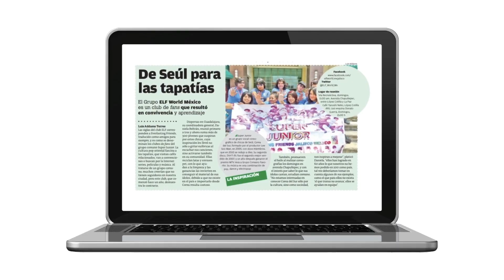SUPER JUNIOR El grupo de K-pop que admiro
Hola!
Hoy les cuento una historia muy personal, le hablo sobre lo mucho que ha impactado SUPER JUNIOR en mi vida y las razones de porque los admiro, no solo cómo profesionistas, también como personas.